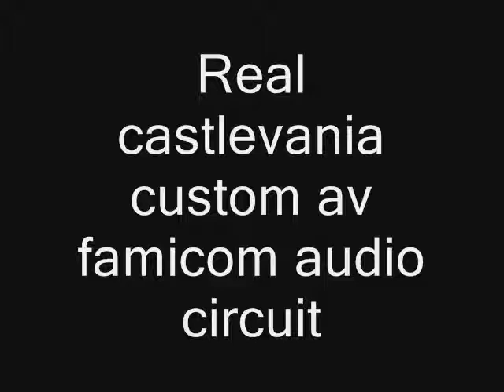n8 audio compare